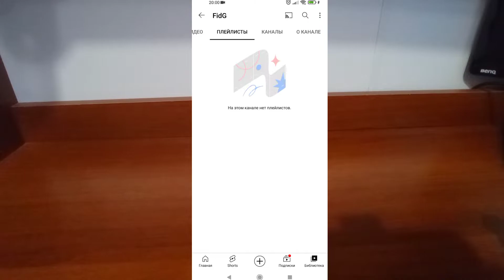МИШУТКА и ДИМА ЗАМЕТИЛИ ЧТО ТО НЕ ЛАДНОЕ И ДИМА ПРЕДЛОЖИЛ МИШУТКЕ... | Dimasik VLOG YouTube